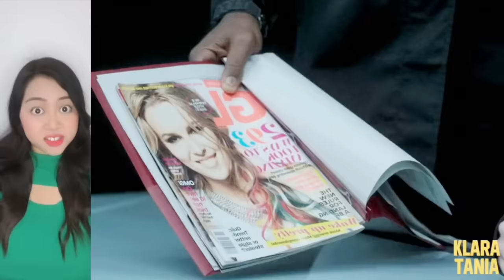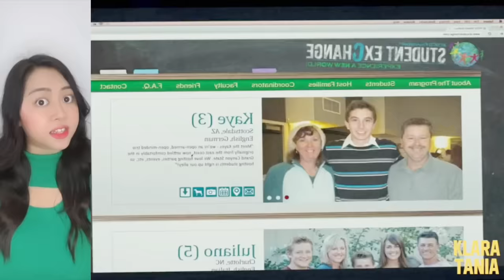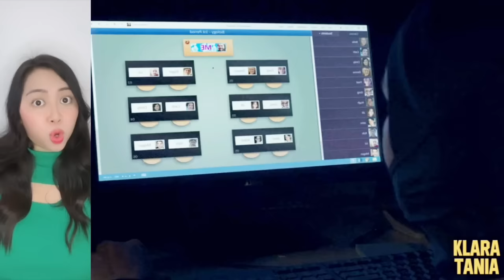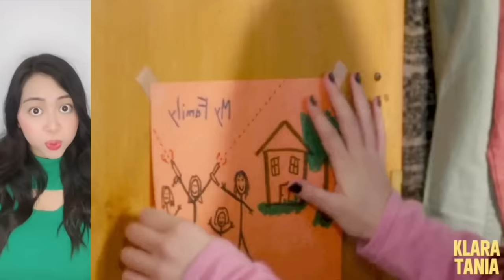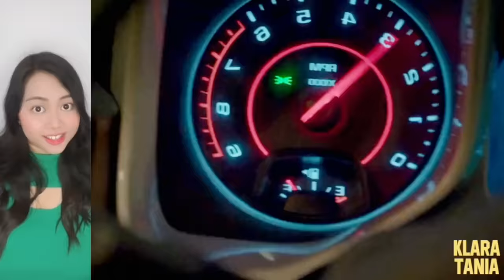SEKOLAH UNTUK REAL BOCIL KEMATIAN !!! | Alur Cerita Film oleh Klara Tania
Hai salam kenal, aku Klara Tania. Video kali ini membahas alur cerita dari sebuah film seru berjudul Barely Lethal (2015).

Film ini menceritakan tentang sekolah yang murid muridnya dilatih dari kecil supaya jago nembak, nyetir mobil, manah, pokoknya supaya jadi jagoan. Karna mereka semua disiapin untuk jadi agen rahasia buat ngelawan musuh yang berbahaya. Nah ada 1 agen yang jagooooo banget, tapi dia malah capek guys jadi agen rahasia, dia pengen jadi remaja biasa aja. Tonton aja dehhh seru !!

Jangan nonton sendirian, ajakin juga temen dan keluarga kalian, oke ?